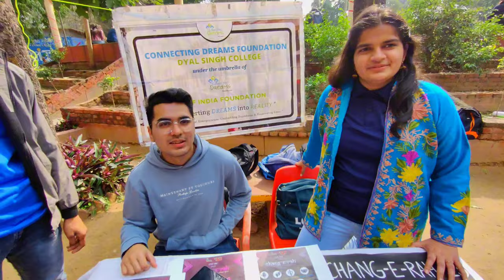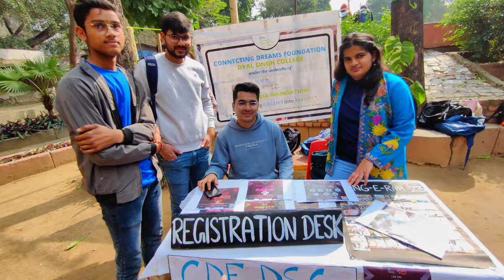Dyal Singh College: A Day in the Life of a Student | Campus Tour & Insider Insights!"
A Day In My Life , ❤️ At Dyal Singh College 🏫 | Brain Teaser Vlog | College Campus Tour 😍

Dyal Singh College Vlog 🏫 | Brain Teaser Vlog | Delhi University | College Campus Tour 😍 | vlogs Brain Teaser Vlog

With Cuet score

Dyal Singh College Vlog
A day in my life at Delhi University
a day in my life at dyal Singh College
Dyal Singh College campus
Dyal Singh College campus tour
Dyal Singh College Qawwali
Dyal Singh College fest
Dyal Singh College
Dyal Singh College du
Dyal Singh College Delhi University
Dyal Singh College evening
Dyal Singh College morning
Dyal Singh College vlogger
Dyal Singh College brain teaser vlog
Delhi University college
Delhi University college vlogs
College vlogs
Delhi University South campus
Du college vlogs
Du campus life
Du college campus tour
Du South campus college
South campus college dyal Singh
Kirori mal college
Hindu College
Hansraj College Fest
Ramjas College Fest
Ramjas College Vlog
Srcc college campus
Srcc college campus tour
Shri Ram College of commerce
Shri Ram College of commerce vlog